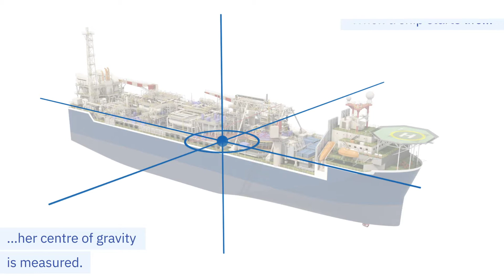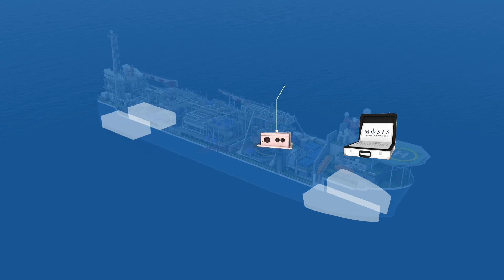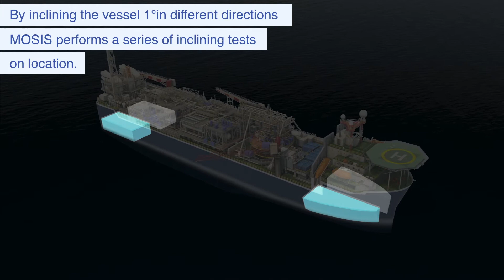MOSIS Showcase - Detailed Animation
Animation showcasing the benefits and features MOSIS - Measurement of Stability in Service, developed by Tymor Marine Ltd.
In-depth overview.
Animation by Jamie Cameron 3D Graphics Ltd, Aberdeen.